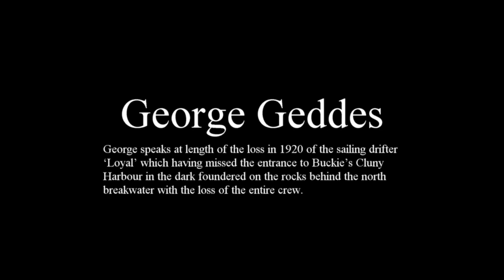George Geddes - Buckie Heritage Interview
George Geddes left school and went to sea at the age of 14. As cook, he was responsible for cooking the meals for 10 fellow crew members and the other hard work that was expected of him.

George speaks at length of the loss in 1920 of the sailing drifter ‘Loyal’ which having missed the entrance to Buckie’s Cluny Harbour in the dark foundered on the rocks behind the north breakwater with the loss of the entire crew.

George also tells of the harsh working conditions and the hardships endured by the women who followed the fleet to gut and pack the herring.

The original interview was carried out in 1988. The interview has been voiced by the ‘Buckie Blethers’ in local dialect.